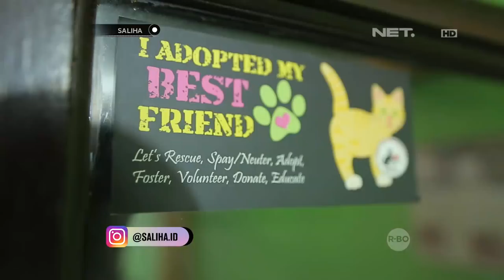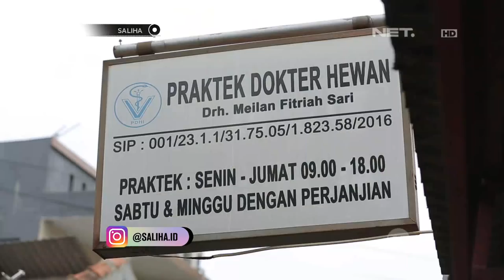Saliha - Yuk Mulai Peduli Pada Kucing Kampung Liar